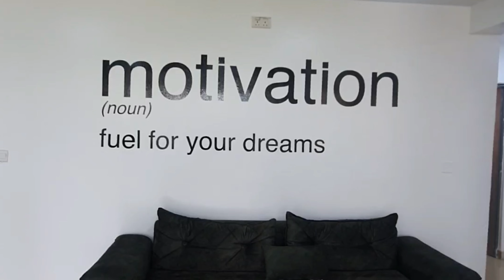VLOG 2; Spa therapy,unboxing,work activities/updates.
Hey You.
Love you.

FILMING EQUIPMENTS
📷:Samsung Galaxy S10
Light: Ringlight and LED Lights.
Mic : Boya Lavelier mic.